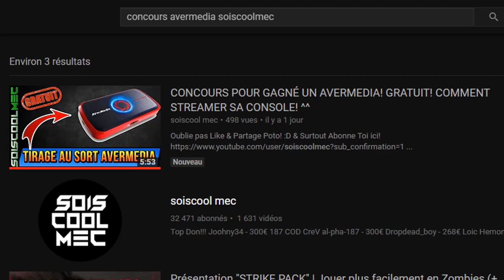TUTO DÉFI! TOUT LES EMPLACEMENTS DES COFFRES DE WAILING WOODS! FORTNITE SEMAINE 4!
Vidéo CoD IW Zombie:
Clés Illimité:

Octobre: "soiscool10"
Novembre "soiscool11"
Décembre "soiscool12"
Janvier "soiscool01"
Mars "soiscool03"
Etc...

Top Don!!!
187 COD CreV al-pha-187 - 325€
Joohny34 - 320€
Dropdead_boy - 268€
Loic Hemon - 185€
Donovan - 180€
AmneesiaaKush - 158€
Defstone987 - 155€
BlackFires - 149.5€
Tibo's - 100€
Audrey Marley - 81.5€
Stéphane - 80€
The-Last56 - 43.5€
Allan - 40€
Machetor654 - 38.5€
Ambre Bourdarie - 35€
Olivier - 30€
Zaro Clan - 27€
LeGameurDu59 - 25€
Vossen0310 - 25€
PREDATOR 33 - 23€
SkYzZo - 20€
Akim - 20€
ray-p-8 - 20€
RimkusRsl - 20€
BahamutChaos1 - 17€
D4FT-P3DR4U - 15.5€
K07C - 15€
crowszero72 - 13€
NexTaz - 10€
Dryz Glitcher - 10€
Cédric - 10€
Zartekgamer - 10€
Xx_rohn25_xX - 10€
WhiteShade59 - 10€
dg_smads - 8€
kvvd-Xday_zX - 7€
Alexandre - 6€
LpkAyaa - 6€
BryanBancilhon - 5€
Delta-Glitching - 5€
Creeper2000 - 4€
Luaz - 4€
MissShanna - 3€
SkibzFr - 2€
FZX - 2€
RoWneX - 2€
IReX Officiel - 2€
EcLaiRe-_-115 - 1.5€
ThibaultMarin - 1€
CorentinDeschamps - 1€
As Te - 1€
Maxence-n - 1€
Dark - 1€

Musique Outro!